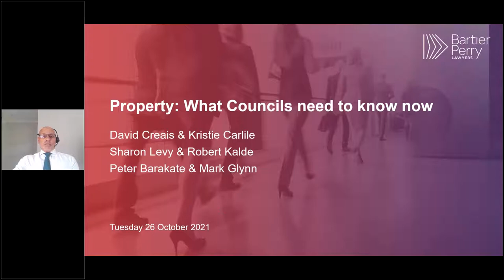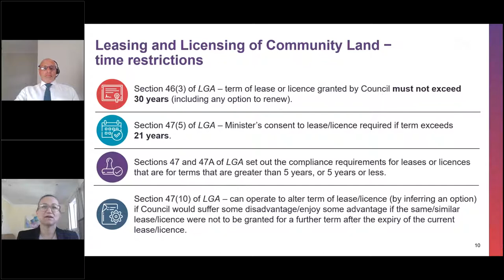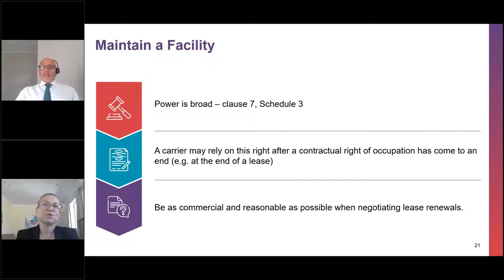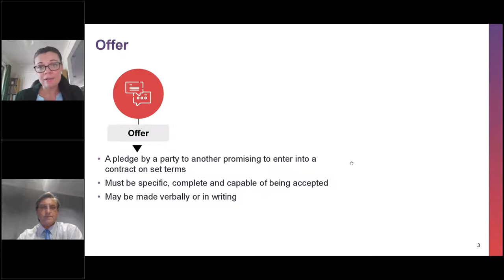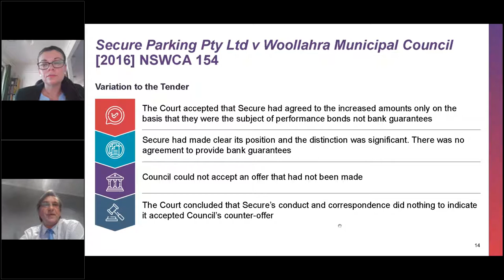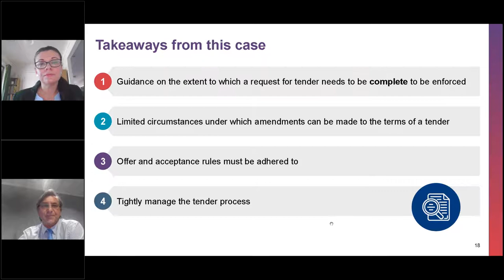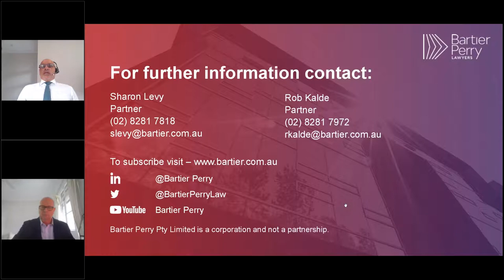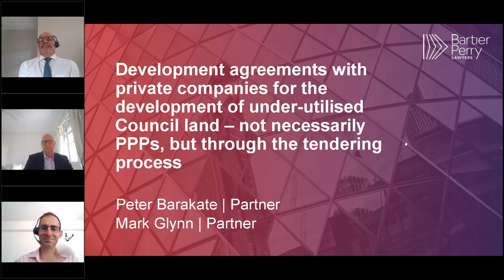Local Government Property What Council Property Professionals Need to Know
- As you may be aware covid-19 led to the postponement of the LGNSW Property Professionals Conference which was to be held in October. Whilst we were looking forward to seeing you at the conference in person, we hope that you will be able to join us online instead.

Our tailored webinar for Local Government Property Professionals will look at -

- Fundamentals of leasing and licensing Council land and buildings, and the special considerations that apply to telecommunications leases.

- Offer and acceptance in the tender process: the do's and don'ts.

- Development agreements with private companies for the development of under-utilised Council land – not necessarily PPPs, but through the tendering process.